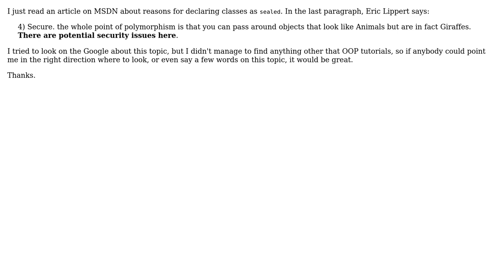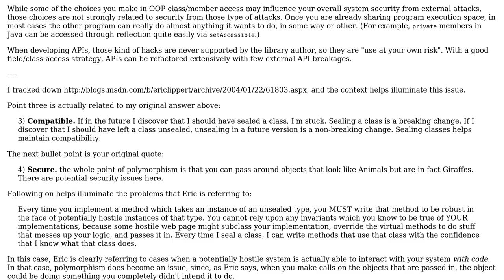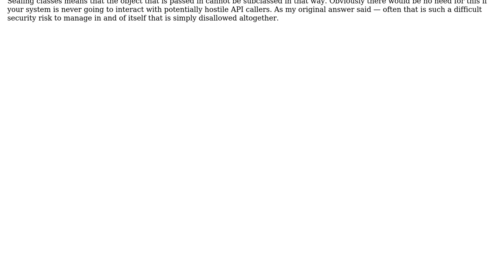Software Engineering: Polymorphism and the potential security issues (2 Solutions!!)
Software Engineering: Polymorphism and the potential security issues

With thanks & praise to God, and with thanks to the many people who have made this project possible! | Content (except music & images) licensed under CC BY-SA | Music | Images & others | With thanks to user Nicole user Nemanja Boric user KeithS and the Stack Exchange Network Trademarks are property of their respective owners. You are responsible for your own actions.